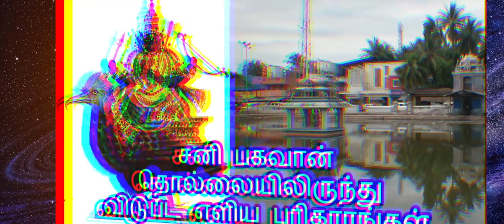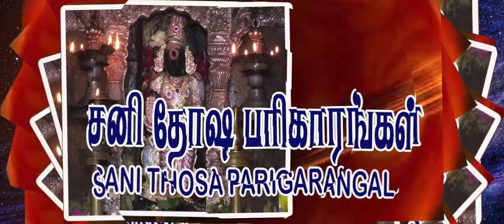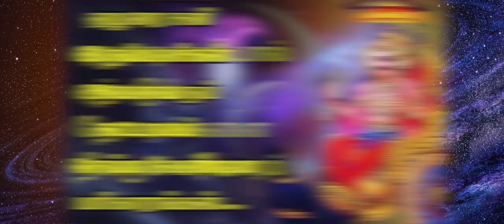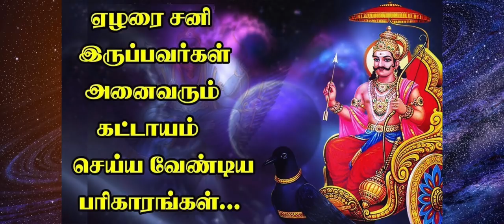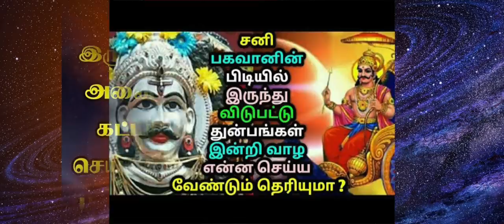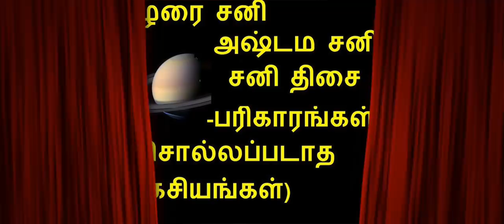எளிய சனி பரிகாரங்கள்| இந்த 6 விஷயத்தை செய்யாதீங்க | 7 பரிகாரத்தை பண்ணுங்க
சனிபகவானால் ஏற்படும் பிரச்சனைகள் குறைய பரிகாரம்